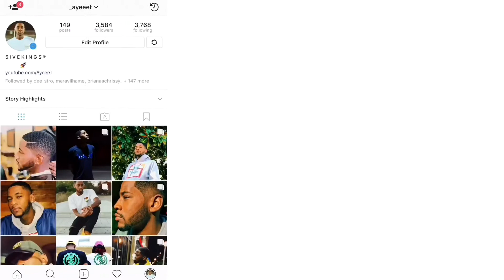Yung Bans “So Long My Friend” (XXXTENTACION Tribute) 🙏🏽 REACTION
Reacting to Yung Bans new song “So Long My Friend” (An XXXTentacion Tribute) 🙏🏽